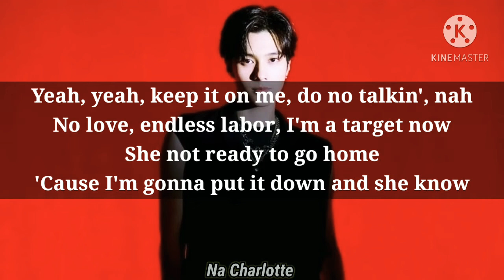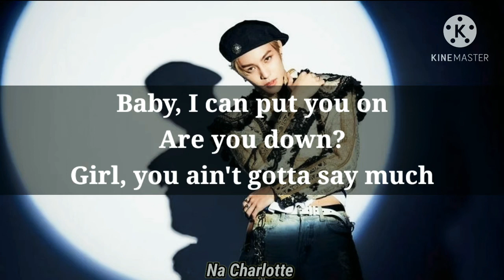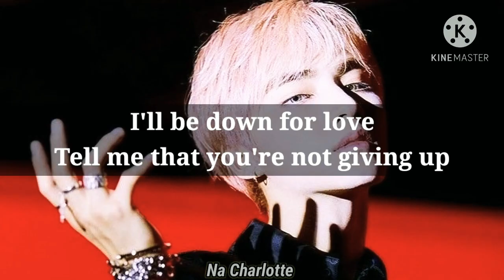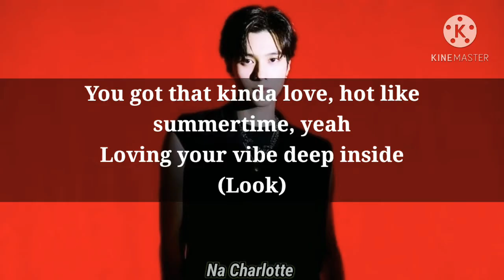WayV - Bad Alive (Eng Ver.) Easy Lyrics